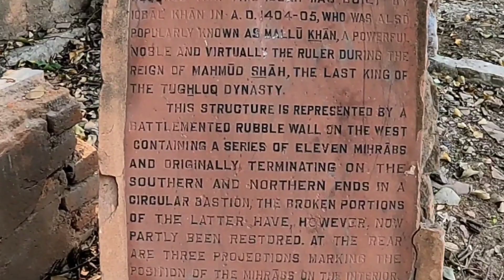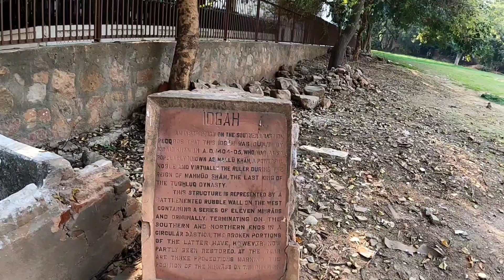दिल्ली की सबसे पुरानी ईदगाह का first vlog || आजतक कोई Youtube नही गया यहाँ |Eid-Gah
दिल्ली की 600 साल पुरानी ईदगाह जिसे नहीं जानता कोई || Haujkhas Eid-Gah || ‎@VlogwithArif